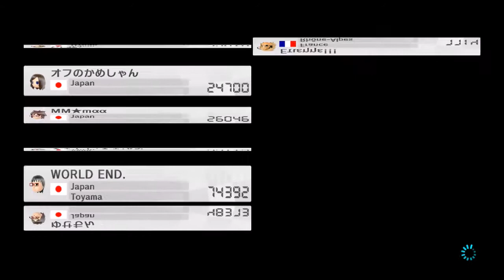Mario Kart 8 (MK8) Online, Worldwide - MORE PRO LOBBY PAIN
Tolchocked in the glazzlids